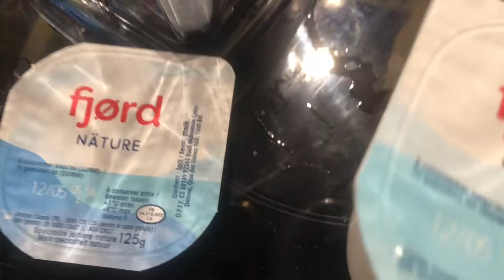organic organicfood healthyfood organicfoodbusiness organicfoodindustry organicfarm